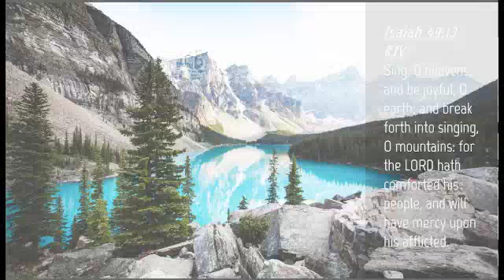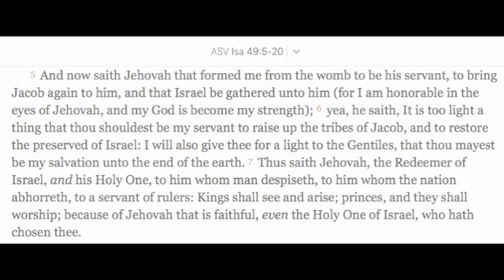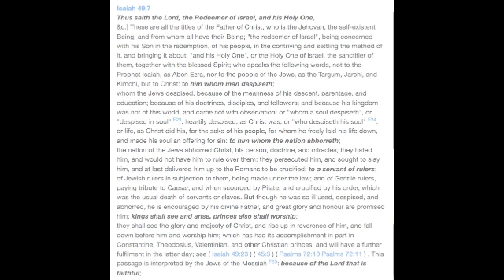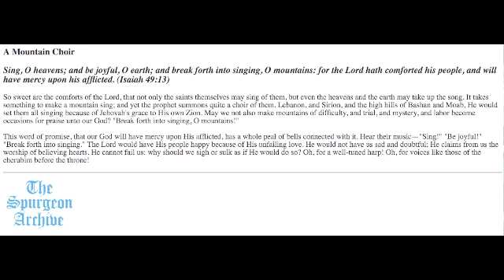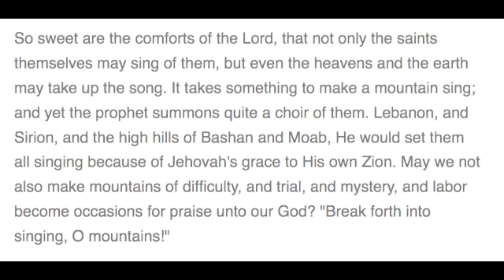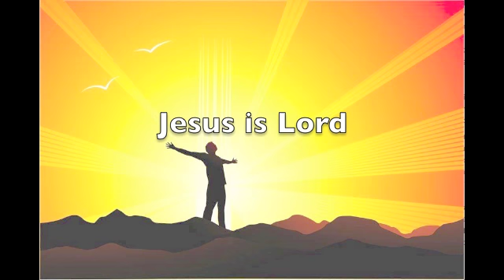Spurgeon A Mountain Choir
a daily devotion -from Isaiah49